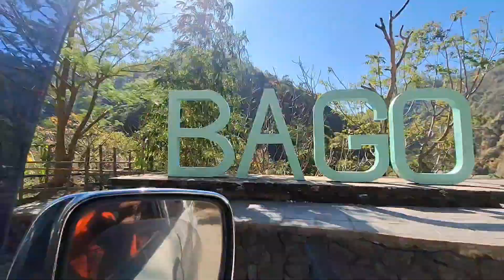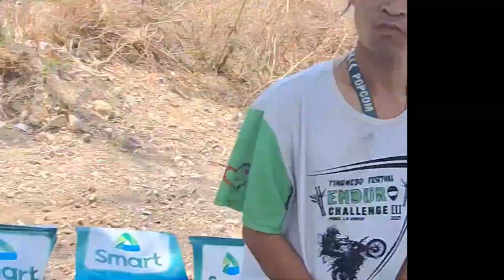3RD IMBAGKAL RAMBAK FESTIVAL/1ST ENDUROCROSS CHALLENGE/SHORT BUT WILD TRACK/WITH MISS UNIVERSE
THANK YOU VERY MUCH TEAM BRGY.CONCEPCION DELPILAR GIRONELLA BROTHERS AND TO ORGANIZERS  OF THIS EVENT,AND  FOR LETTING US JOIN  TO YOUR 1ST   IMBAGKAL ENDURO CHALLEGE.IT WAS SO ADVENTUROUS AND LOT OF FUN. WE ENJOYED COMING TO YOUR EVENT AND YOU GUYS ACCOMMODATE  US ALL ESPECIALLY TO LIKE US THAT CAME FROM FAR BENGUET.WE ENJOYED YOUR THE PLACE EVERYTHING AND THE FOODS
NAIMAS JI IMBAGKAL YU MGA BOSSING😋😋😋 hope to see u again of your next event.GODBLESS PO